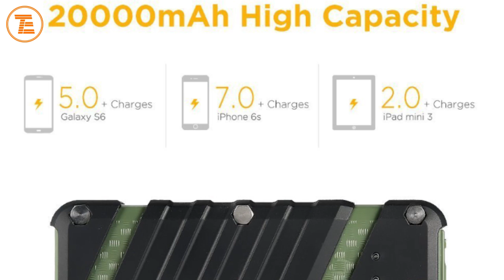Preporuka za kupovinu "Powerbank-a" 1.DIO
Nakon nekoliko savjeta iz prethodnog videa na ovu temu, vrijeme je da vam prikažemo par modela za čiju kupovinu imate našu toplu preporuku. Neke od modela nećete lako naći kod nas u prodaji, ali se vrlo jednostavno uz minimalnu poštarinu i veoma malu ili nikakvu carinu mogu naručiti i kupiti preko eBay-a i sličnih servisa,

Ako vam se video sviđa, lajkujte, podijelite, pretplatite se na kanal.
Takođe nam pišite i u vidu komentara ispod videa, a ako imate neki problem vezan za ovo čime se bavimo, javite nam se u inbox naše Facebook stranice na kojoj nas takođe možete pratiti i biti u toku.